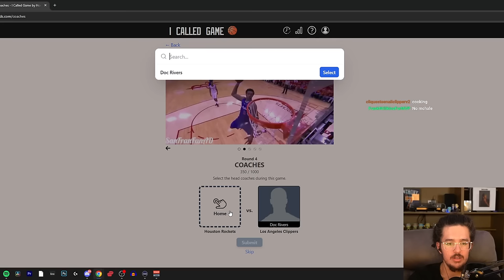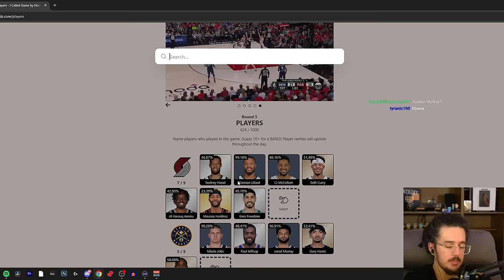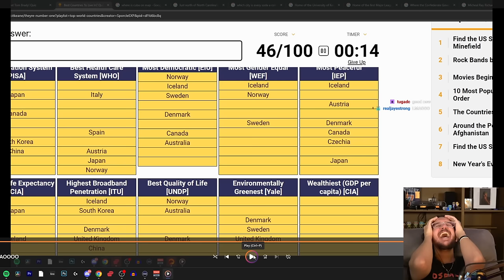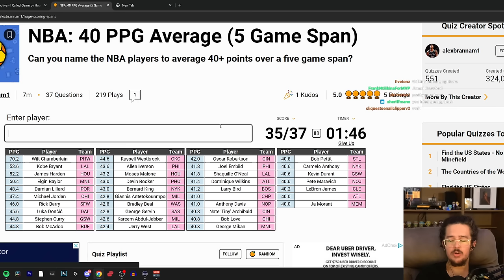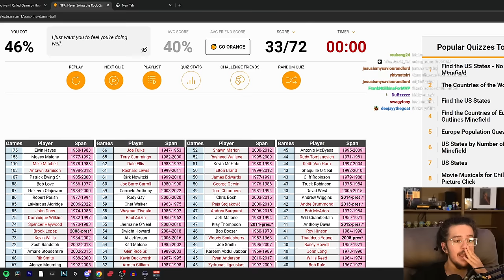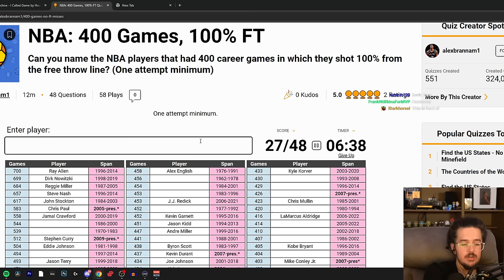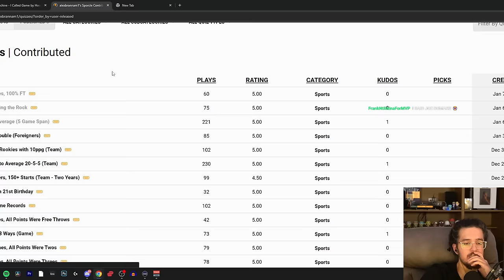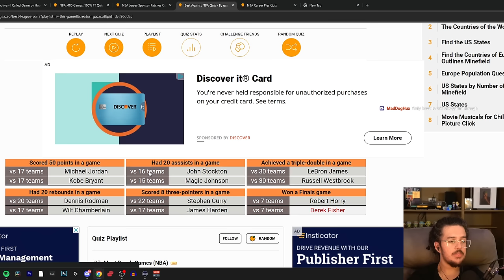I Played The New HoopGrids Mode